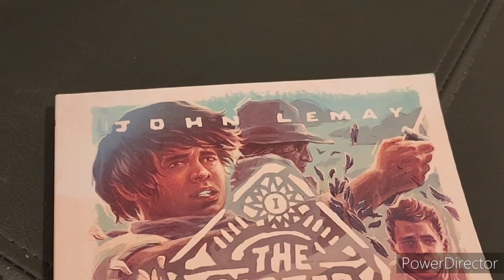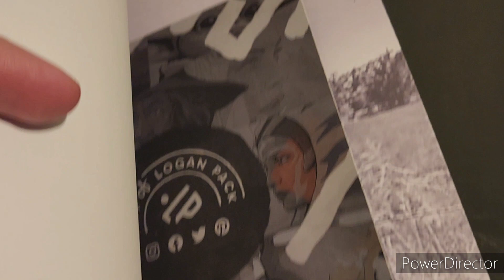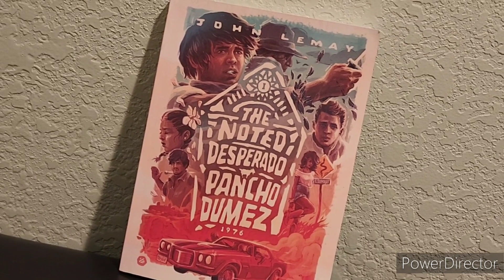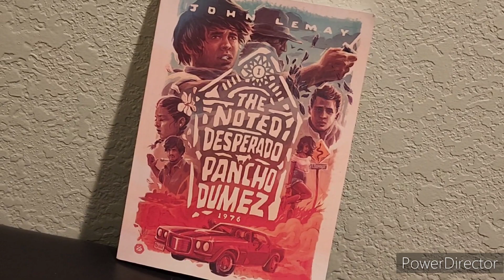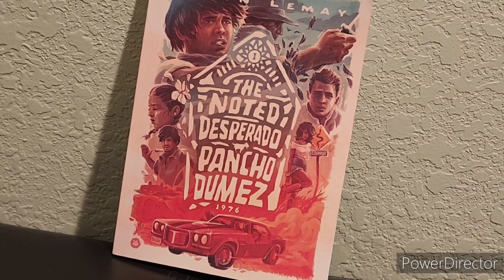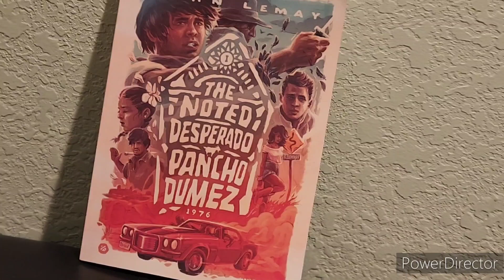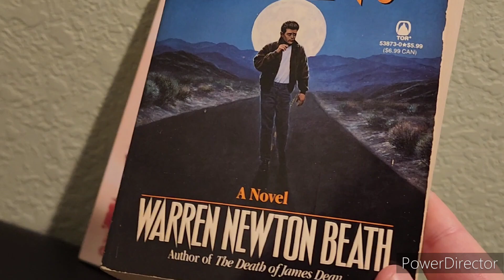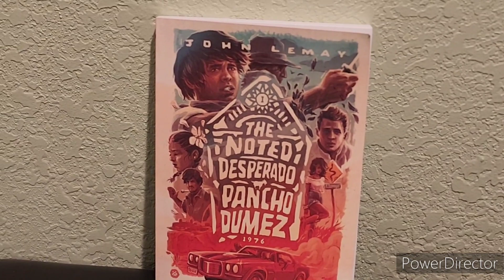The Noted Desperado Pancho Dumez (2021) by John Lemay, Culz Book Reviews